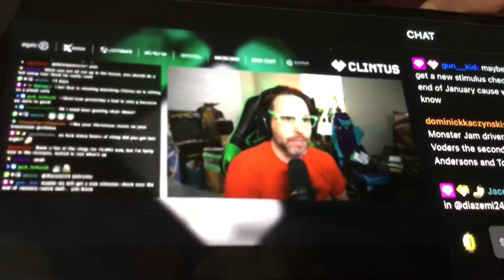Christmas Is Going To Be Different This Year (12/1/20) VLOG 571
Happy December guys. Only 24 days left until Christmas. But it’s going to be different because of the pandemic. But the vaccine is coming before Christmas Day.